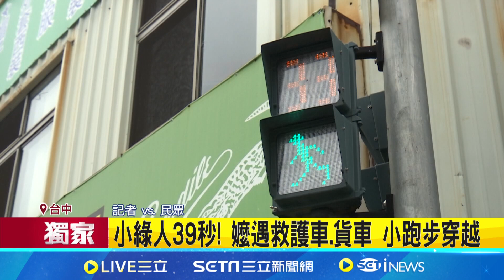66公尺斑馬線小綠人僅59秒 民眾狂奔過11車道│94看新聞